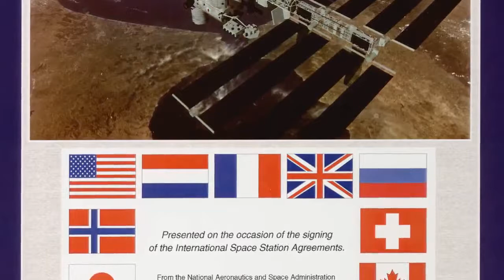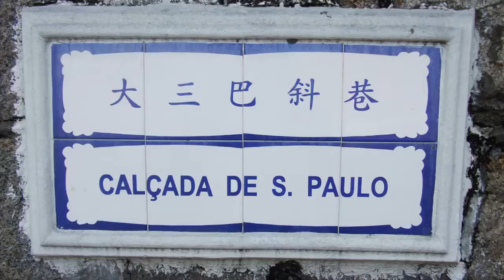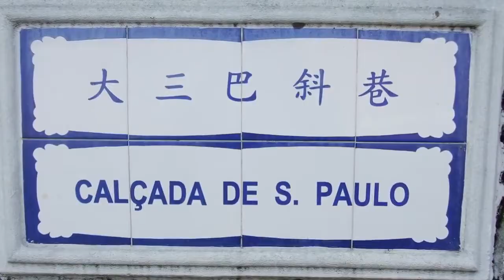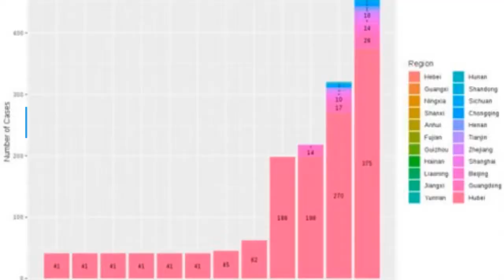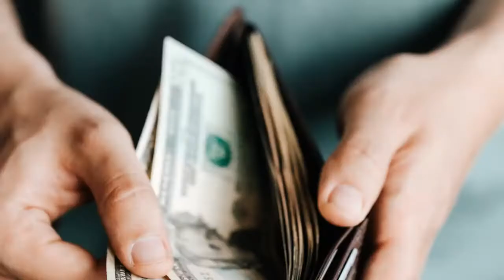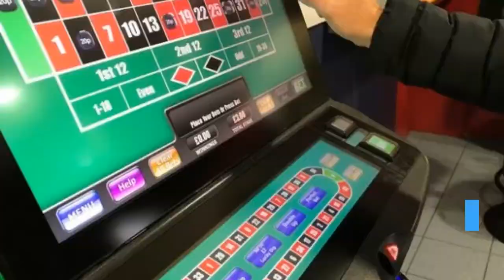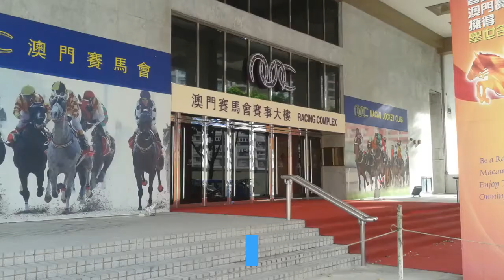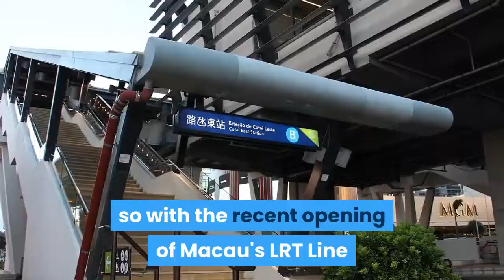Macau, a City where citizens receive payments from the Government. || Fillapedia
Macau, a special administrative region of China. || Fillapedia